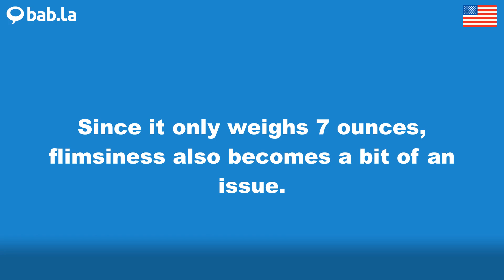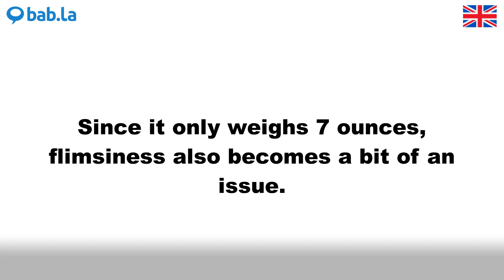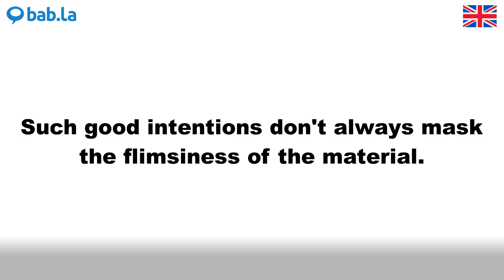FLIMSINESS pronunciation | Improve your language with bab.la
Improve your spoken English by listening to FLIMSINESS pronounced by different speakers – and in example sentences too. Learn and love languages with bab.la.